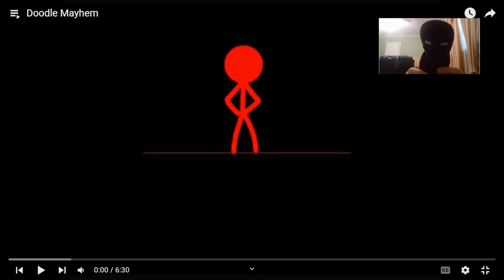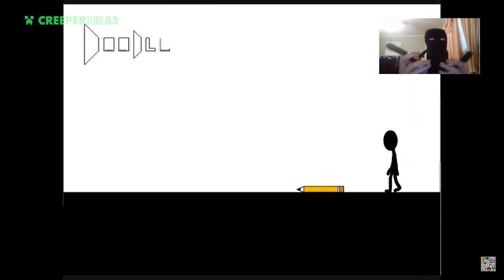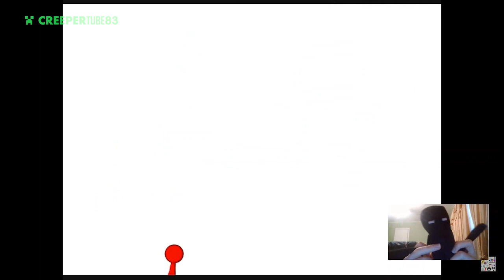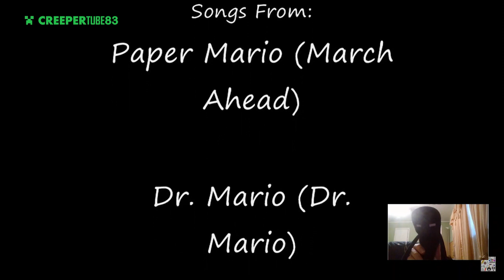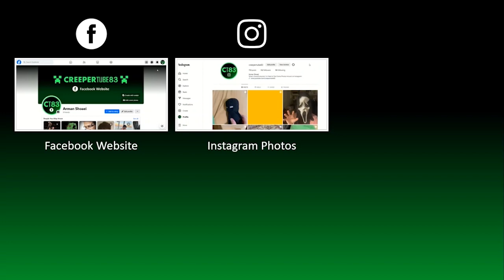[CT83] Doodle Mayhem | Enderman's Reaction & Gaming #268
Let the doodle parts battle begin!